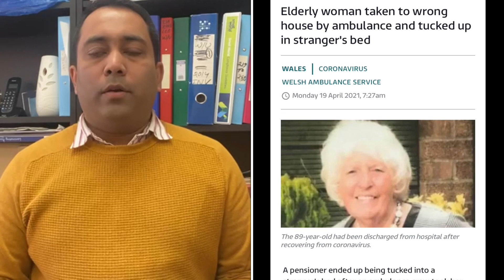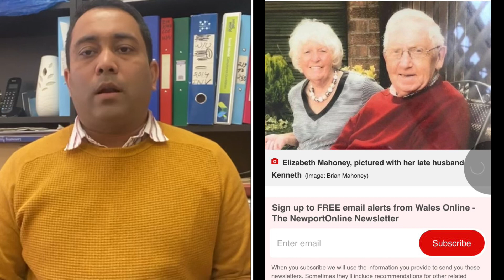এম্বুলেন্সের কান্ড ! বৃদ্ধাকে রেখে আসলো ভুল বাড়িতে | A S M Masum | Runner Tv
হাসপাতাল থেকে বৃদ্ধাকে রেখে আসা হলো ভুল বাড়িতে অন্যের বিছানায়